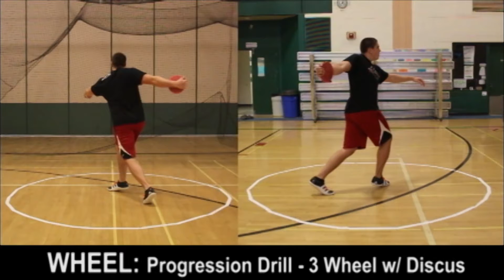DISCUS DRILLS: Wheel Drill & Variations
The wheel drill is one of the more difficult drill movements in the discus and rotational shot put to master.  Here is the basic wheel or halfturn movement as well as several variations that should help your training.
Patience, head and upper body control are essential as the left leg drives from the back of the ring to the front.
The power position throw can not start until left foot touchdown.

Thanks Landon!